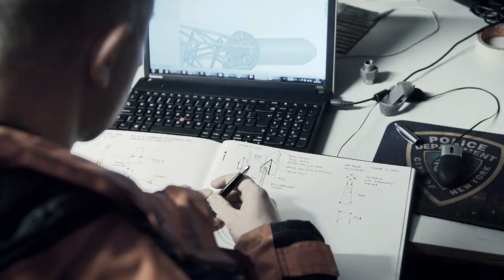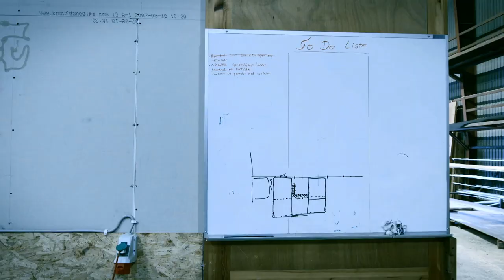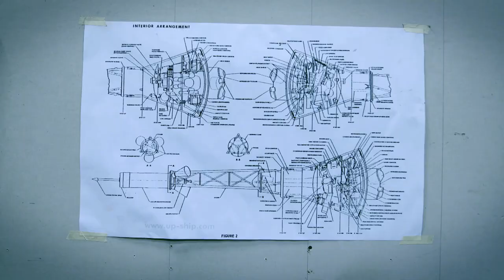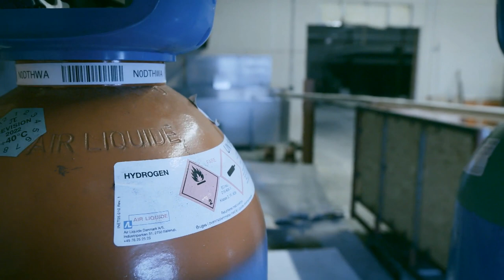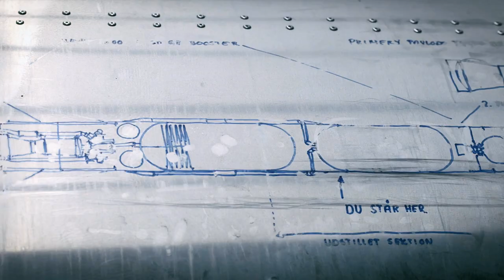Copenhagen Suborbitals 2 (OV) Peter Madsen